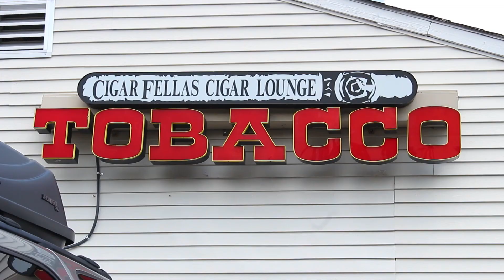My Father - Don Carlos Garcia - Vegas Cubanas cigar review at Cigar Fellas Cigar Lounge, Davison, MI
My Father - Don Carlos Garcia - Vegas Cubanas cigar review with Rod and special guest Isaac at Cigar Fellas Cigar Lounge in Davison, MI.